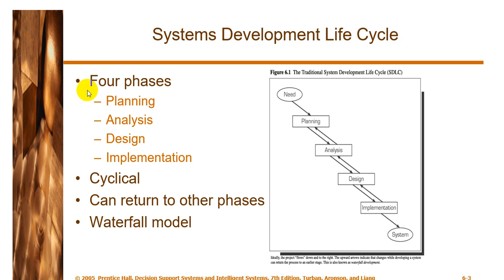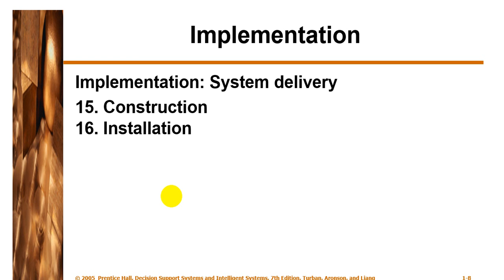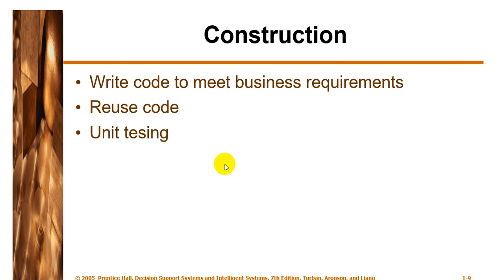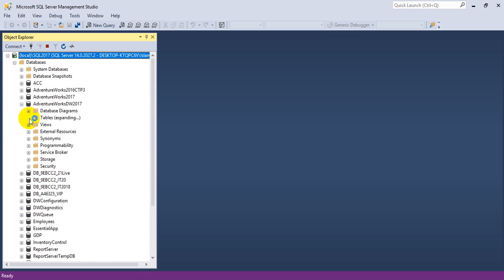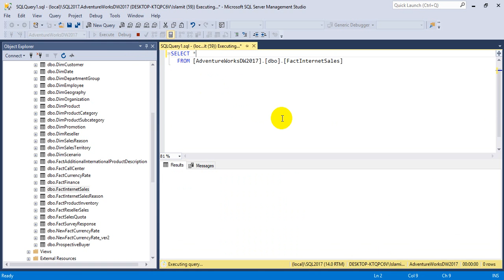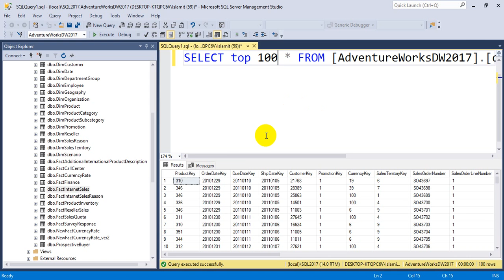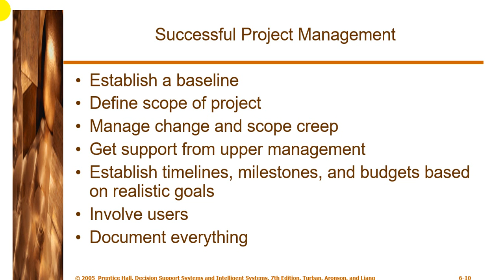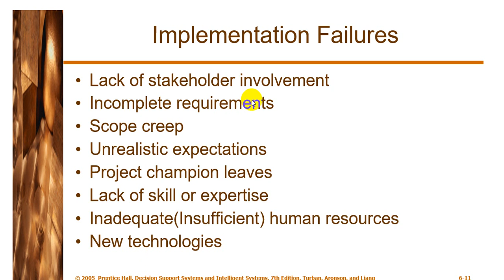الانظمة الذكية و دعم القرار - الجزء التاسع عشر